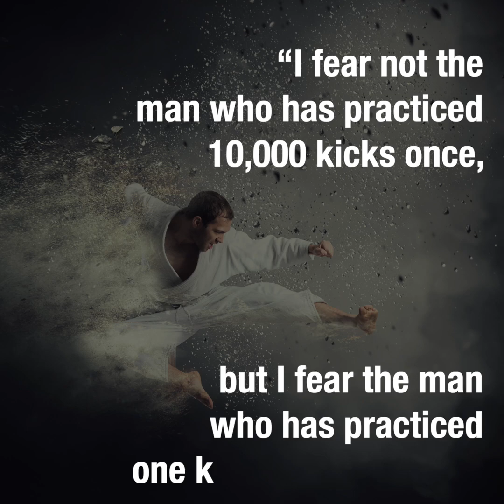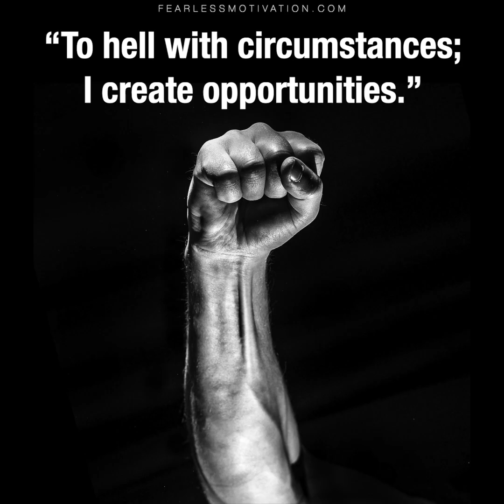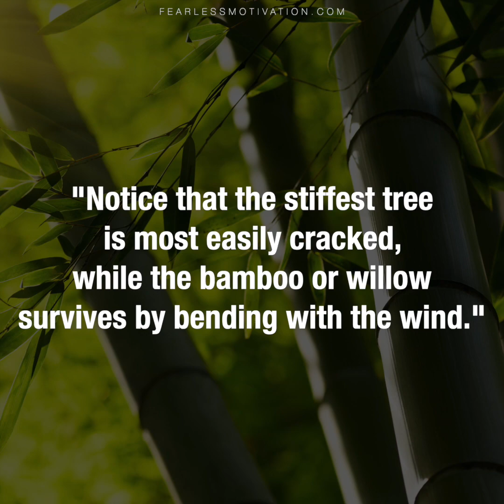Bruce Lee - 10 Rules To Live By